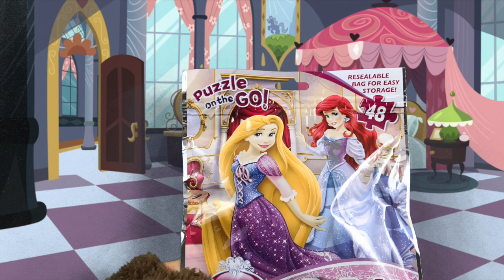Disney Princesses Puzzle on the Go! 👸 👸🏽 // Rompecabezas De las Princesitas De Disney👸🏿 👸🏼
This video is about Disney Princesses  Puzzle. By Muffin Kitty.
Este video es acerca Rompecabezas Princesas de Disney. Por la Gatica Muffin.